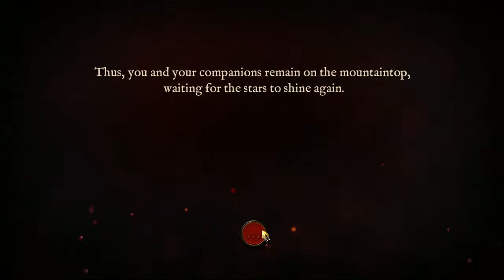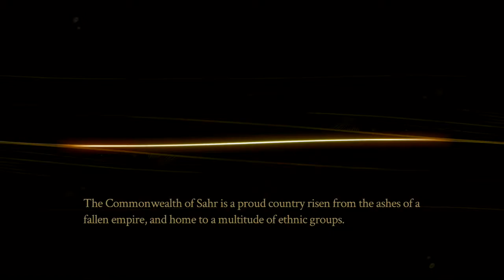PYRE - Hard / Titans Walkthrough: Fading Stars - Part 17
★ Pyre is a party-based rpg in which you lead a group of exiles to freedom through strange rituals in a vast wasteland! Treats it as a visual novel with rich story , great soundtrack and occasional sport gameplay which kinda similar to NBA , some throws & dunks here and there.

✎ Difficulty: Hard (Heightened) and all Titans ON
13:06 - Battle against the Pyrehearts

✎ Record: 17W - 0L